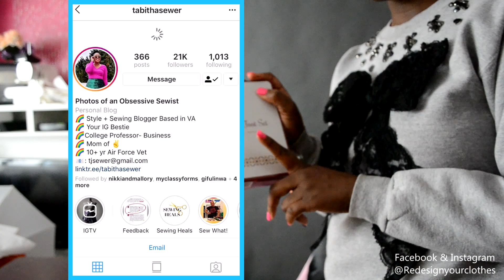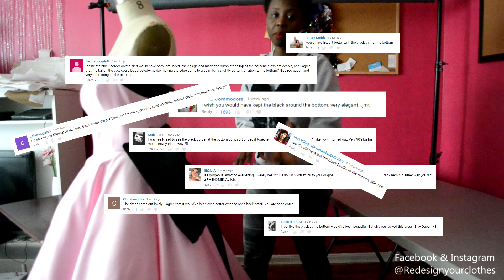I Altered My Dream Prom Ball Gown To Match My Sketch (UPDATE)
Hi, my name is Daniela Tabois, and I'm a bridal & evening wear Fashion  Designer. In this video, I went back an alter my prom dress to match the sketch that I drew when I was 18 years old. Watch how I update panel my prom dress.

Accepting custom gowns orders for your special occasion. Custom gown pricing starts from $2000 and up. Depending on the design and workmanship, the price will be subject to change. NO DESIGNER REPLICAS.

ITEMS USED IN THIS TUTORIAL:
-5 1/2 yards of satin fabric 60" wide
-1 yard of cotton fusible fabric
-1/4" Bias Tape Binding
-1/2" wide Silicon Tape
-Invisible dress zipper
-2 yards of 1/4" wide plastic boning
-10+ Yards of Horse Hair Braid
-Hip Curve Ruler
-Push Pins
-Straight Ruler
-Pattern Paper
-Pencil and/or Marker

LINKED VIDEOS

FAQ: Where did you get your dress form from?
          A: MOOD FABRICS 13 yrs ago
      - What school did you go to?
          A: Wood Tobe-Coburn School for Fashion Design
      -Where do you buy your fabrics?
          A: I shop fabrics in NYC Garment District (Google Search for more info.)
      -Can you recommend any online fabric shops?
         A: I don't shop for fabrics online, so I can't recommend any.